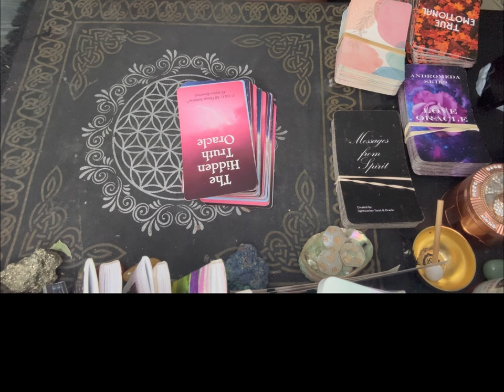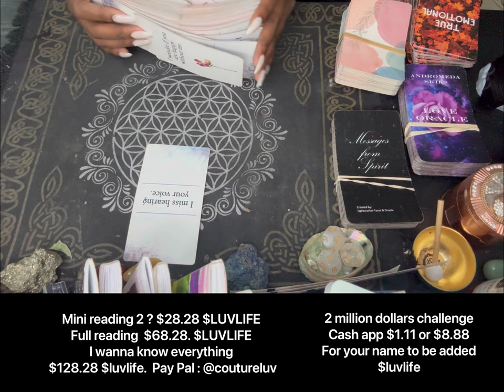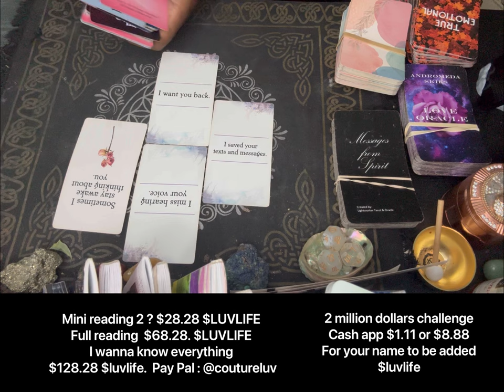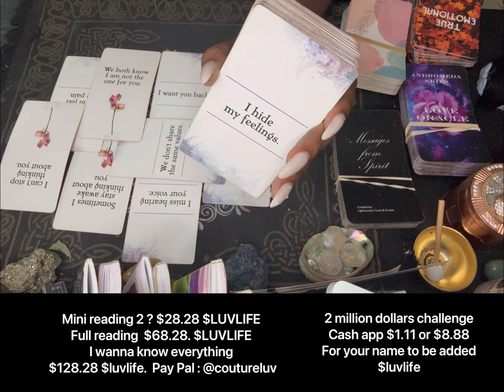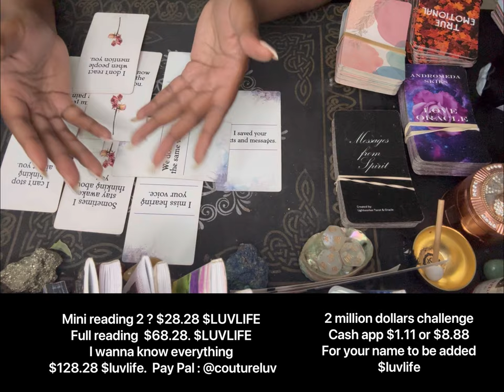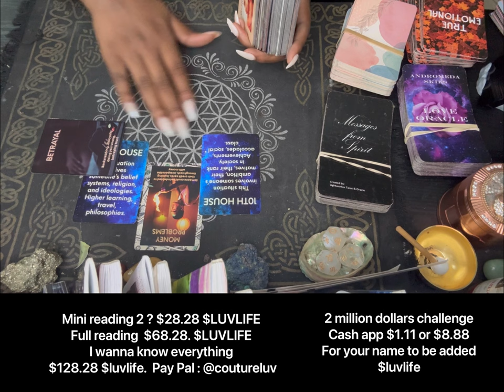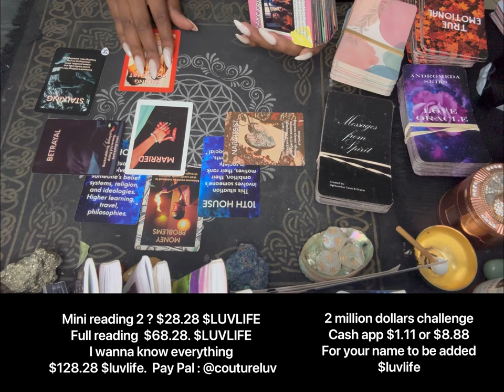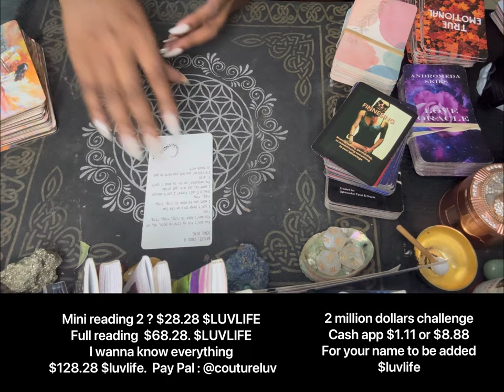Scorpio ♏️ I miss hearing your voice ❤️❤️❤️❤️